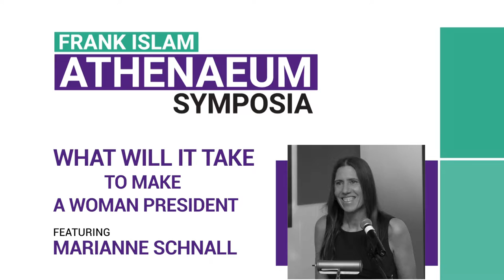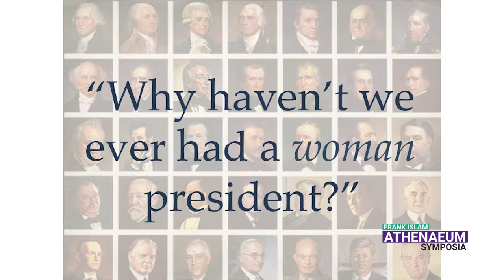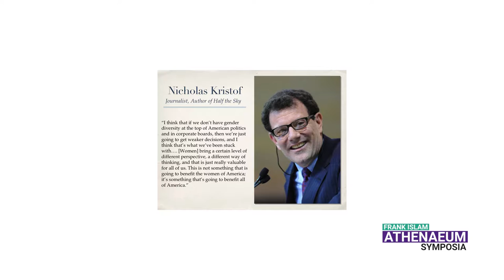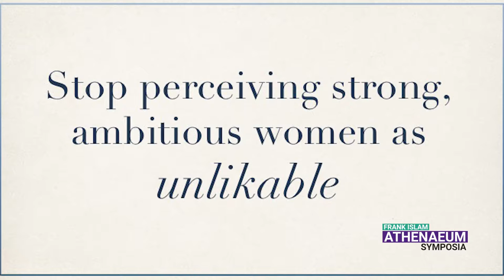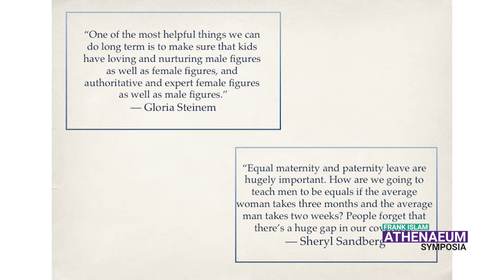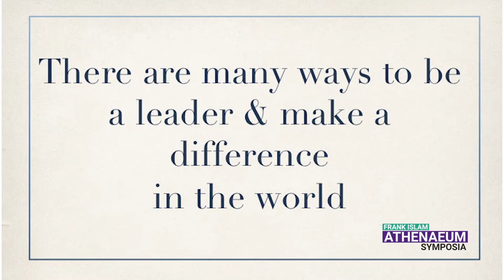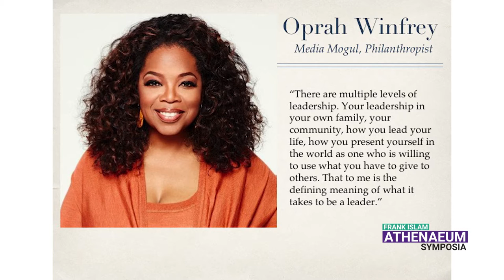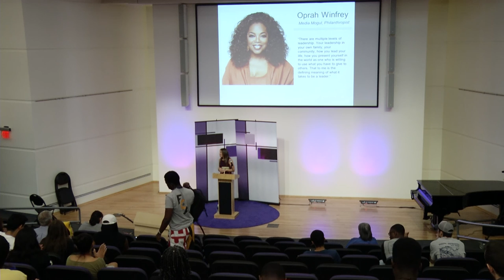What Will It Take To Make A Woman President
Is 2016 the year in which a woman will be elected President of the U.S.?  Find out from Maya Angelou, Gloria Steineum, Governor Mary Fallin, Senator Kay Baily Hutchinson, Congresswoman Nancy Pelosi, Nicholas Kristof  and Soledad O'Brien what it will take to make a woman President.  Author Marianne Schnall has collected over 40 interviews and essays in an attempt to discover what obstacles need to be overcome and what changes need to be made to elect a woman to the White House.